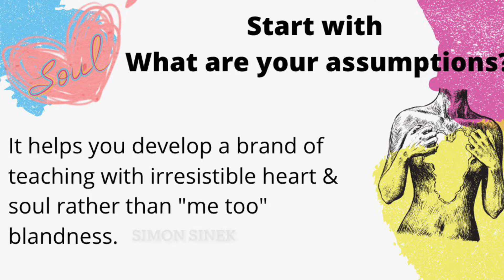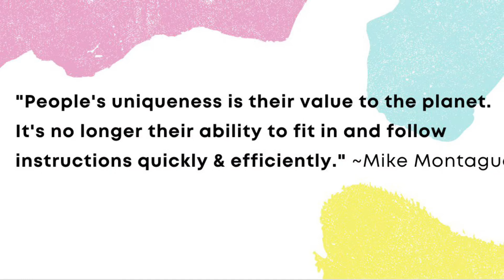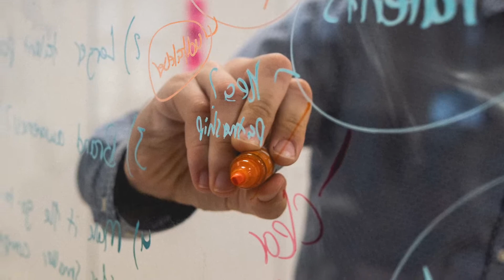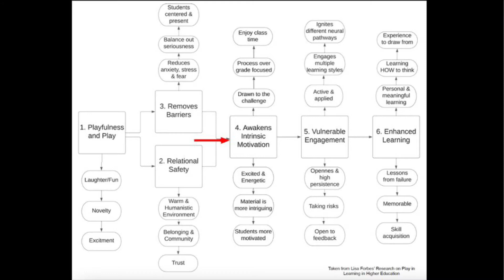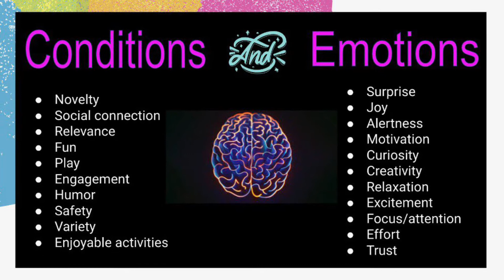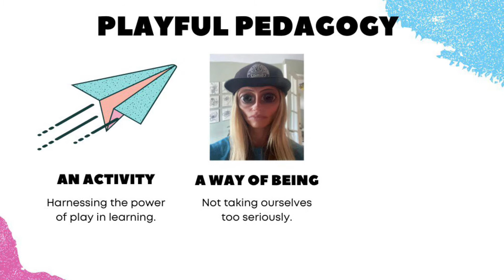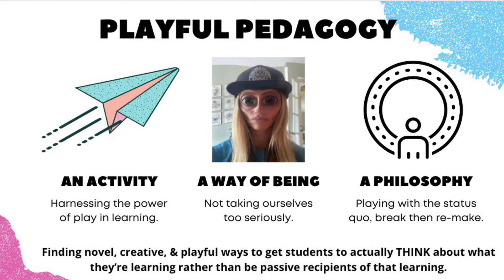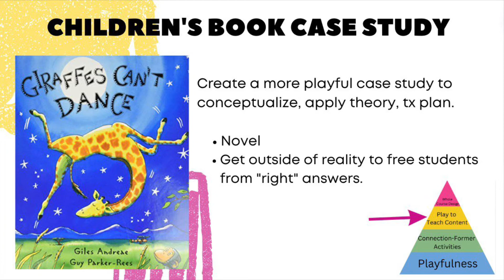Playful Pedagogy for Adult Learners